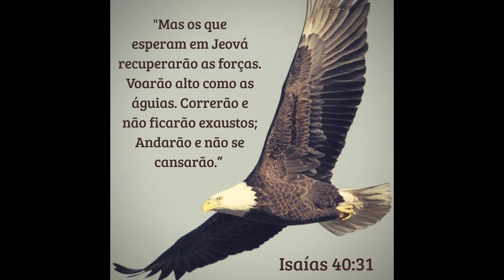Espera e Paciência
"Mas os que confiam no SENHOR renovam suas forças; voam alto, como águias. Correm e não se cansam, caminham e não desfalecem." Isaías 40:31
Richard Foster